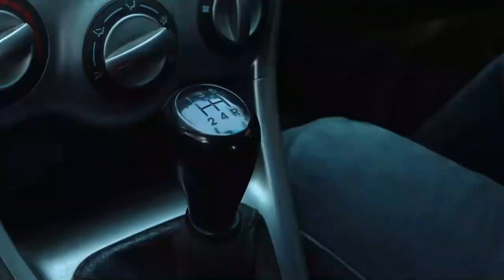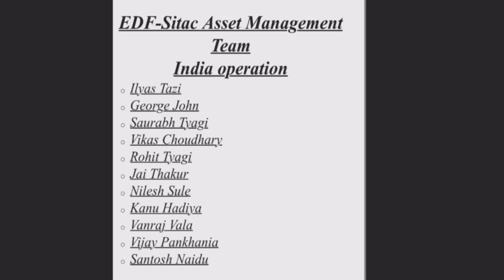# During Lockdown 2020 EDF Sitac Asset management team video song